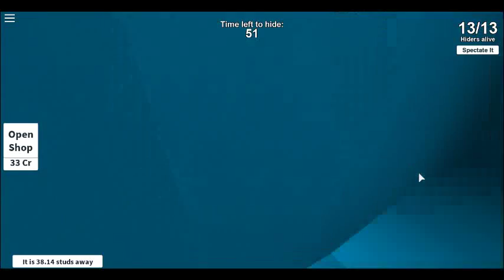hide and seek extreme part 1!!!!!!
this is the part 1 or hide and seek extreme on roblox. remember to add me as a friend for roblox just lapo44